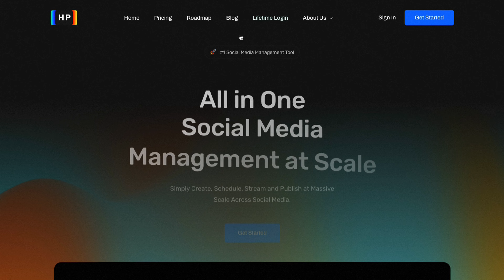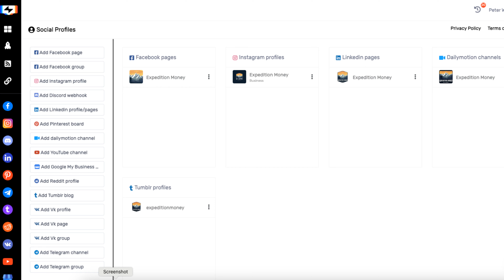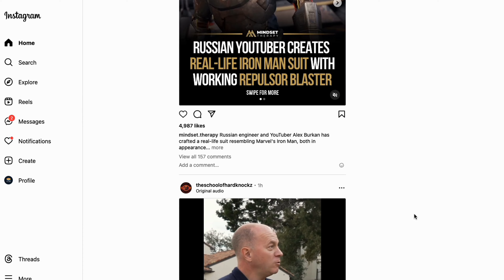Affordable Way To Post To Multiple Social Media Channels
▶ HOW TO MARKET FINANCIAL COACHING COURSE

MCX5JMEE7UGIFSFR
Discover the untold story behind building a thriving YouTube channel from scratch and turning it into a six-figure income stream!

In THE ACCIDENTAL YOUTUBER, embark on a journey with Peter as he shares his rollercoaster ride from orphan to YouTube success. With a blend of candid storytelling and actionable insights, this book unveils the secrets behind creating engaging content, growing a loyal audience, and monetizing your passion on the world's largest video platform.

Through relatable anecdotes and practical advice, Peter reveals:
The challenges and triumphs of navigating the ever-evolving YouTube landscape.
Strategies for content creation that resonate with your audience and stand out in a crowded digital space.
Insider tips on leveraging YouTube's monetization tools to generate a sustainable income.
Lessons learned from real-life experiences, including pitfalls to avoid and shortcuts to success.
The mindset shifts and creative approaches necessary to thrive as a content creator in today's digital age.

Whether you're a budding YouTuber looking to turn your passion into a profitable venture or an experienced content creator seeking fresh perspectives, THE ACCIDENTAL YOUTUBER is your roadmap to unlocking the full potential of YouTube and building a successful online presence.

Join the ranks of YouTube's elite and transform your channel into a lucrative business with the guidance and inspiration found in this must-read book. Get ready to unleash your creativity, connect with your audience, and achieve financial freedom through the power of YouTube!

What Is a Financial Coach?
A financial coach helps their clients with the basics of money management. They work with clients who may have a bad relationship with money or who have other obstacles keeping them from managing their finances well. Their goal is to help their clients develop healthy money habits that will last. Financial coaches educate their clients on the basics of personal finance and work with them to create a financial plan that reflects their goals. They also empower their clients to take responsibility for their decisions and provide accountability as their clients work to implement the lessons they learn.

Financial coaching means providing regular one-on-one sessions with clients in order to ‘coach’ performance improvements to meet goals mutually set by the coach and client. Coaching is differentiated from counseling in that coaches are not “experts,” but instead they provide encouragement and monitoring over advice, and do so in a process largely driven by the client.

Coaching is not designed to be a therapeutic relationship or to manage a crisis. Coaching is well suited to asset building programs because clients often need encouragement and support to adhere to positive financial behaviors.  A coach can provide a much-needed boost to self-control along with the flexibility to change strategies as the client’s financial situation changes. Coaching is different from counseling or mentoring and focuses more on ongoing behavior change, executive attention and goal setting, and goal monitoring.

Expedition Money LLC. Employee financial wellness program that works.

Peter Waitzman Founder CEO Expedition Money
Financial Wellness Employer Program Expert
Financial speaker author expert

The Accidental YouTuber: How I Make A Six-Figure Income On YouTube